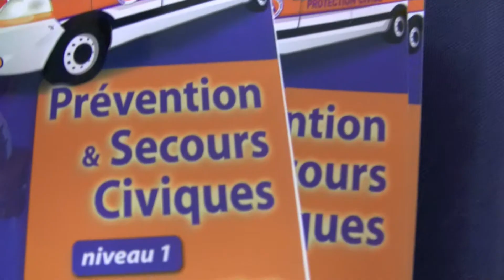Teaser PSC1 20 ET 21 AVRIL 2011